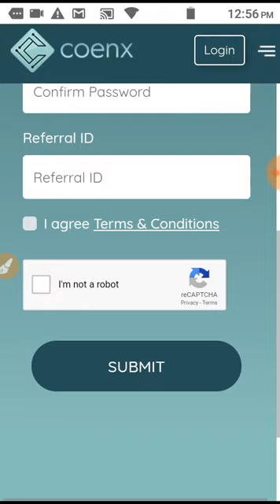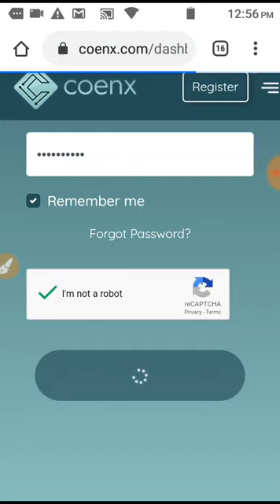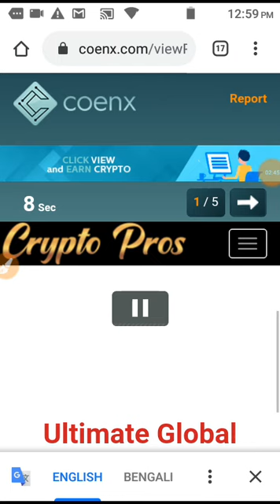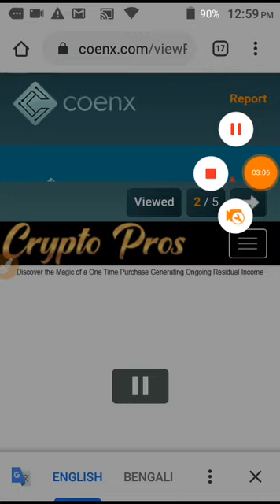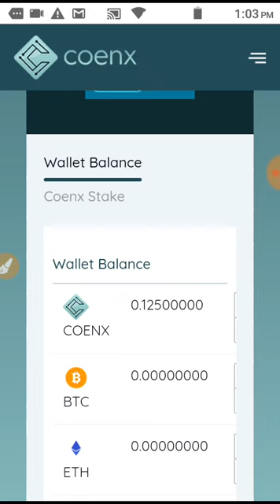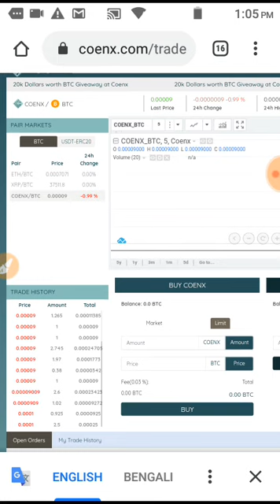Ad View করে ইনকাম করুন। How to earn money online in Bangladesh। MT Earning Official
মোবাইলে অনলাইনে আয় ২০২০,অনলাইনে আয় বিকাশে পেমেন্ট ২০২০,অনলাইনে আয় বিকাশে পেমেন্ট 2020,অনলাইন ইনকাম,ইনকামের সহজ রাস্তা